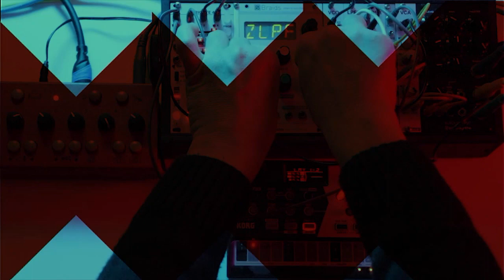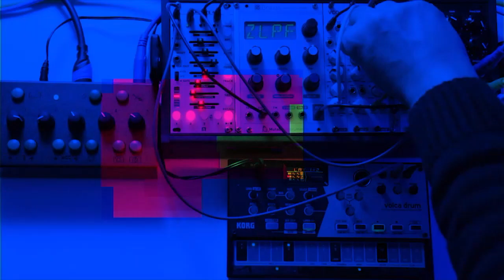Experiment with Eyesy + Modular Synth + Volca Drum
In this video I have created a simple techno patch with modular synth and Volca Drum by Korg played and recorded live without reverb or other fx.
I have used Eyesy by Critter&Guitari to generate some audio responsive visual controlled live and Touch Designer to mix Eyesy and video cam sources with a composite module.

In collaboration with @ruvidorecords5419